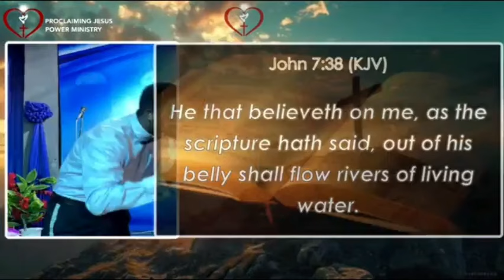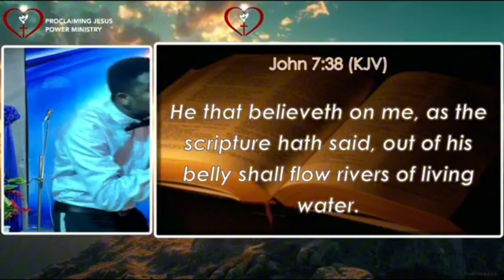HOW TO STIR UP THE RIVER OF GOD - Apostle Seun Jaiye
Full teaching available on our YouTube & Telegram channels @ApostleSeunJaiye